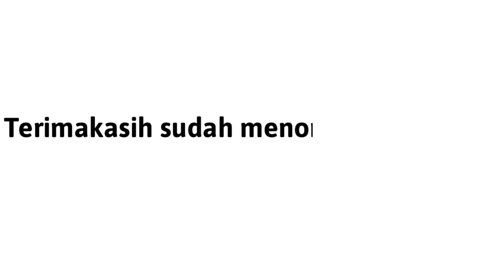MOLEKNYA KEBUN CENGKIH/SATU DESA KELIHATAN DARI SINI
salah satu spot terbaik untuk foto,dari sini kita bisa melihat hampir satu desa kelihatan.kebun cengkih disini juga masih subur.lokasi tumpak suru,trenggalek.